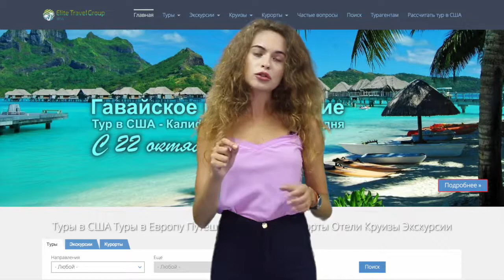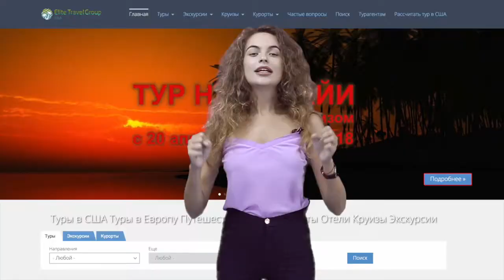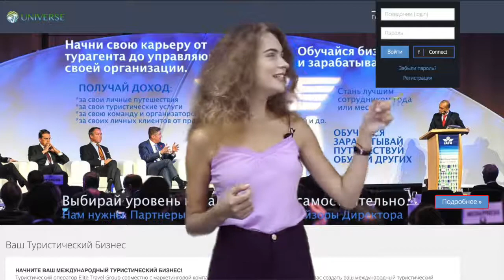ЗАРАБАТЫВАЙ И ПУТЕШЕСТВУЙ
Хотите начать свой туристический бизнес? Тогда наш бизнес проект "Зарабатывай и путешествуй" как раз для вас!